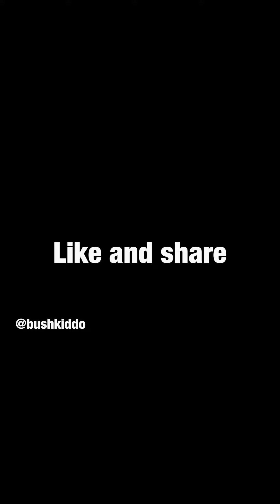Wata rana za aci duka - Sabon comedy Bushkiddo 2022